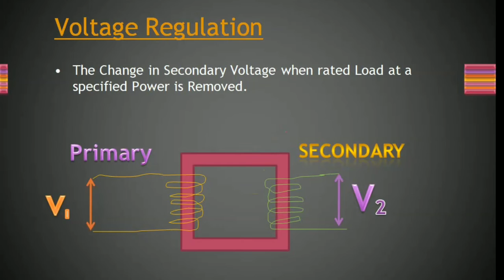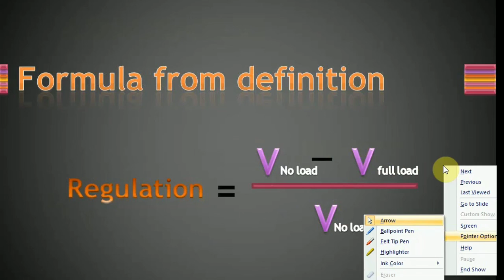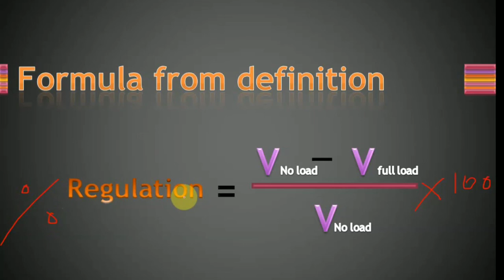Voltage regulation in Transformer | Voltage regulation in T/F | Voltage regulation of transformer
Hello, welcome to physics.icr
Here I have explained voltage regulation in t/f with very simple language
If there is any suggestions please comment and sorry if any mistake have been done tell me in comment
Thank you friends please encourage me with +ve response.